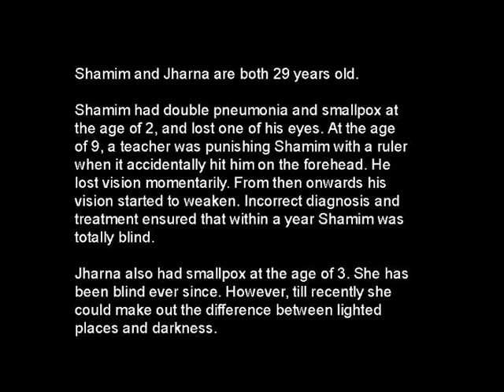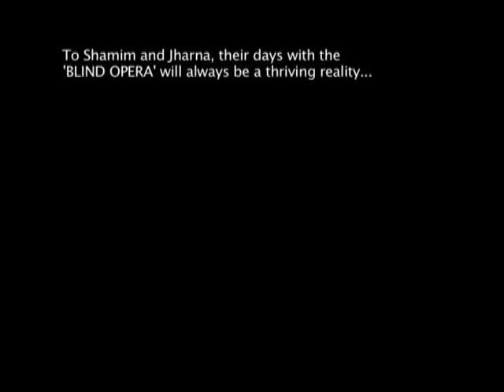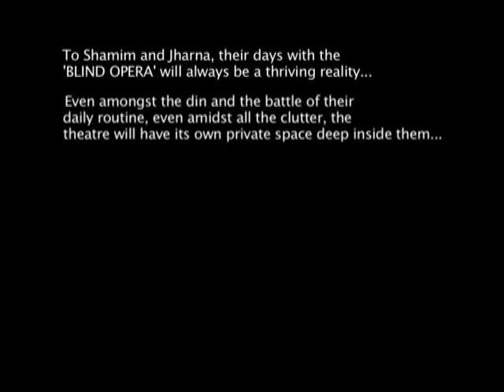JUST ANOTHER TALE